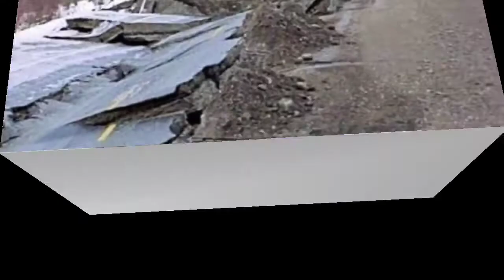সরকারি নিষেধাজ্ঞা লঙ্ঘন পাতারকান্দি-করিমগঞ্জ রাস্তায়।গৃহবধূর ওপর প্রাণঘাতী হামলা।মাদ্রাসা বন্ধ কিন্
সরকারি নিষেধাজ্ঞা লঙ্ঘন পাতারকান্দি-করিমগঞ্জ রাস্তায়।গৃহবধূর ওপর প্রাণঘাতী হামলা।মাদ্রাসা বন্ধ কিন্তু সংস্কৃত টোল কি হবে।